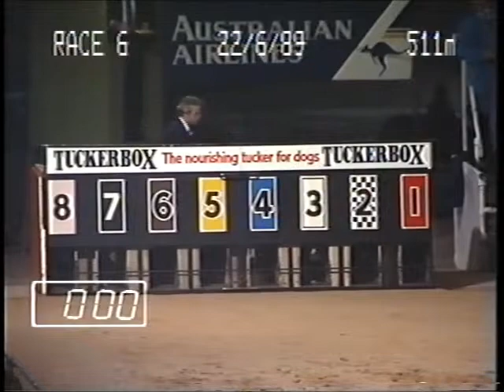1989 Laurels Classic greyhound race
The big event from Sandown Park in Melbourne